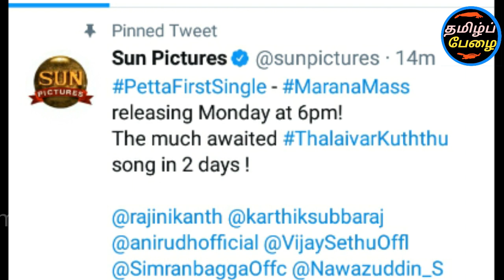பேட்ட மரண மாஸ் first single எத்தனை மணிக்கு ரிலீஸ் தெரியுமா? அதிரடி அறிவிப்பு